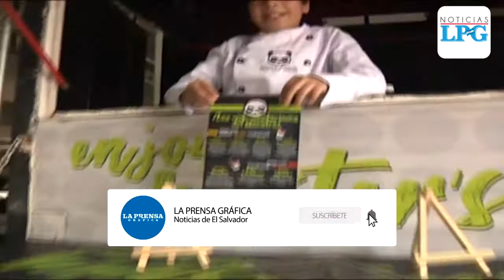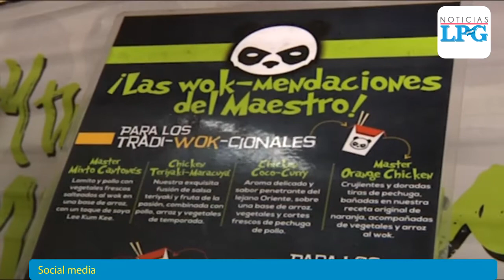[EMPRENDEDORES] Una idea familiar que se convirtió en un negocio rentable